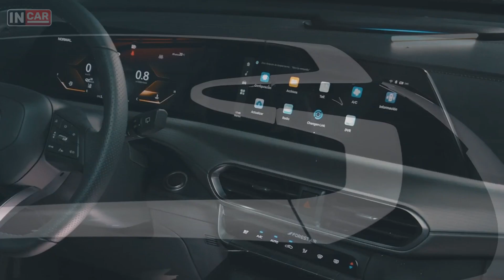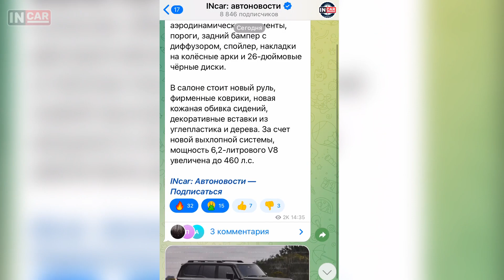Changan UNI-T в РФ — САМЫЙ СТИЛЬНЫЙ SUV | Цены и Комплектации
Китайская компания Changan начинает продажи нового кроссовера Uni-T для России. Новинка с эффектным дизайном будет доступна в двух комплектациях, с безальтернативной силовой установкой и передним приводом.